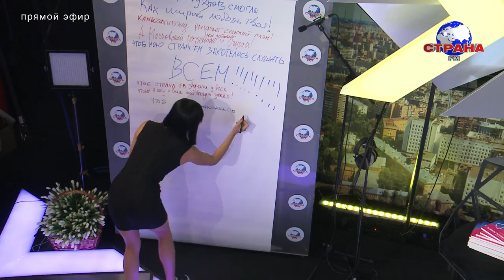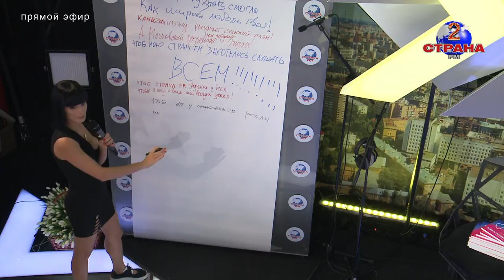День рождения Страны FM - Сола Монова